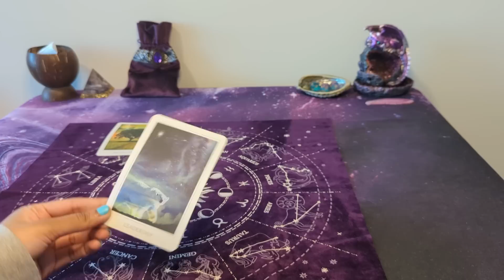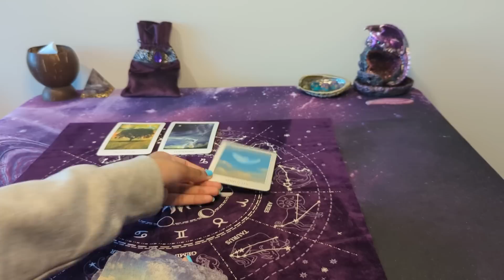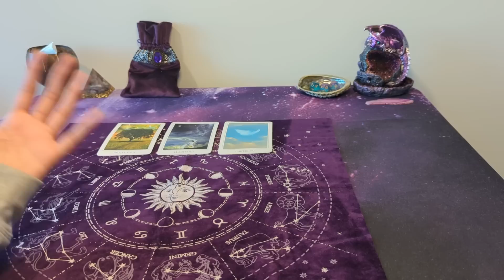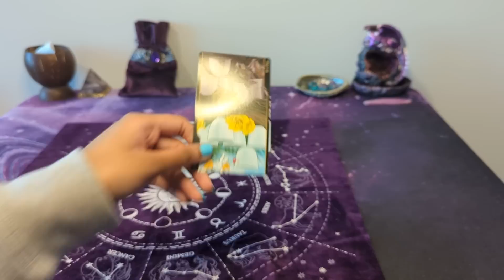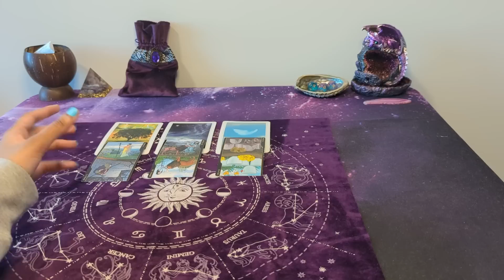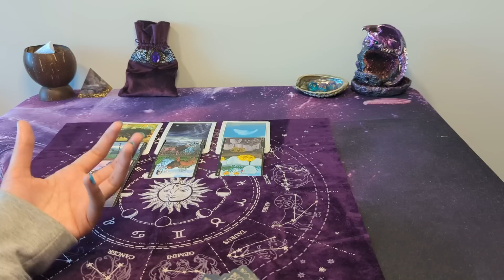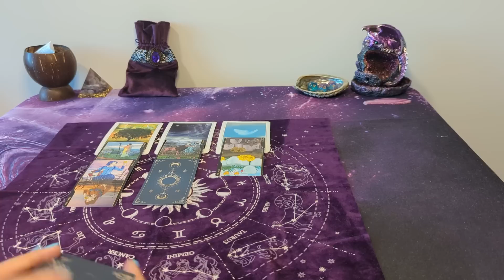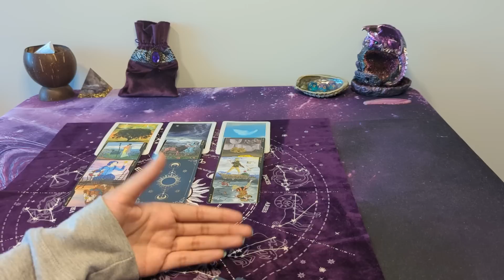♐ SAGITTARIUS (NO COMMUNICATION) 💔 - Trying their best not to overcomplicate things, missing you...